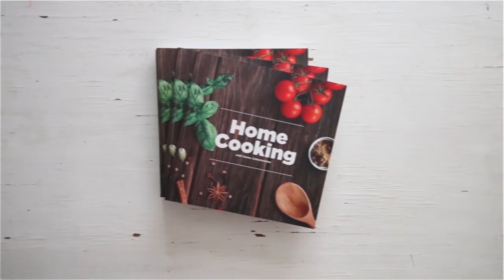ரெட் வெல்வெட் பிரௌனி | Red velvet brownie in Tamil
தேவையான பொருட்கள் :
உப்பில்லா வெண்ணை - 150 கிராம்
சமையல் சாக்லேட் - 150 கிராம்
சர்க்கரை - 2 கப்
முட்டை - 4
வெண்ணிலா எசென்ஸ் - 1 தேக்கரண்டி
சிவப்பு பூட் கலர் - 3 தேக்கரண்டி
மைதா - 1 1/2 கப்
உப்பு - 1/2 தேக்கரண்டி
பேக்கிங் பவுடர் - 1 1/2 தேக்கரண்டி

கிரீம் சீஸ் பிரோஸ்ட்டிங் செய்ய
தயிர் - 800  கிராம்

செய்முறை
1. ஒரு சாஸ்ப்பானில், வெண்ணை சேர்த்து ஊருக்கவும்.
2. வெண்ணை ஒருகியபின், அடுப்பை அணைத்து விட்டு, இதில் சமையல் சாக்லேட் சேர்த்து கரைக்கவும்.
3. செய்த சோகோகிலே கலவையை ஆற விட்டு, ஒரு கிண்ணத்தில் ஊற்றவும்.
4. இதில் சர்க்கரை சேர்த்து கலக்கவும்.
5. அடுத்து இதில், ஒவ்வொரு முட்டையாக சேர்த்து கலந்து கொள்ளவும்.
6. இதில், வெண்ணிலா எசென்ஸ், சிவப்பு பூட் கலர், மைதா, உப்பு, பேக்கிங் பவுடர் சேர்த்து நன்கு கலக்கவும்.
7. பிரௌனி கலவை தயார் இதை வெண்ணை தடவிய கேக் டின்னில் ஊறி சமன் செய்யவும்
ஓவன்னை 180 C அளவில் 10  நிமிடங்கள் சூடாக்கவும்.
8. இதில் கேக் டின்னை வைத்து 40 நிமிடங்கள் பேக் செய்து முழுமையாக ஆறவிடவும்.

பிரோஸ்ட்டிங் செய்ய
9. தயிரை ஒரு துன்னில் கட்டி பிரிட்ஜில் ஓரிரவு தொங்க விட்டு, அதிலுள்ள தண்ணீரை முழுமையாக வடிக்கவும்.
10. இந்த கெட்டியான தயிரில், வெண்ணிலா எசென்ஸ், பொடித்த சர்க்கரை அடித்து கொள்ளவும்.
11. இதில், வெண்ணை சேர்த்து அடித்து, பிரிட்ஜ்ஜில் வைக்கவும்.

பரிமாறுவதற்கு முன் கேக்கின் மேல் செய்த பிரோஸ்ட்டிங் போடவும்